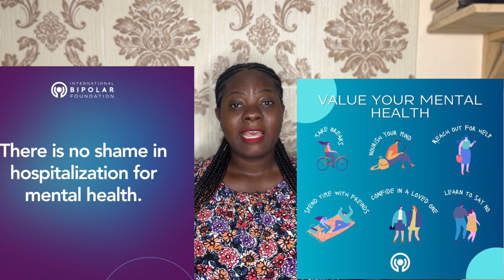Prioritizing Mental Health In The Workplace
Today (October 10) is “World Mental Health Day.”
This day is set aside to raise awareness on mental health issues around the world and to mobilize efforts in support of mental health.

The day provides an opportunity for all stakeholders working on mental health issues to talk about their work, and what more needs to be done to make mental health care a reality for people worldwide.

Musician: @iksonmusic